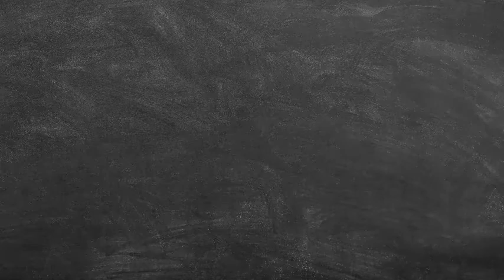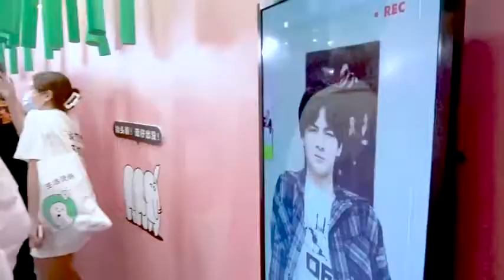【李希侃、左林杰、郭震】淘寶造物節vlog(上)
20210809